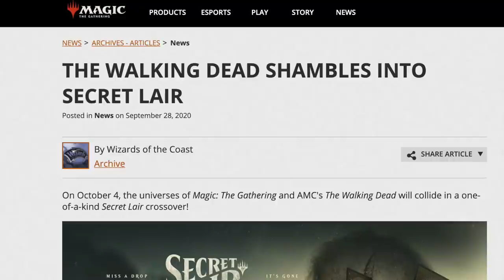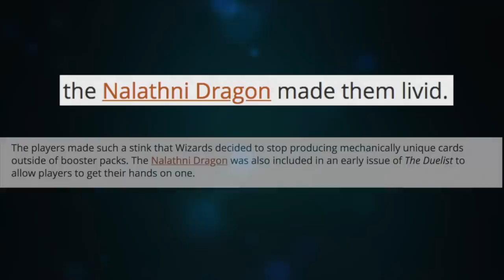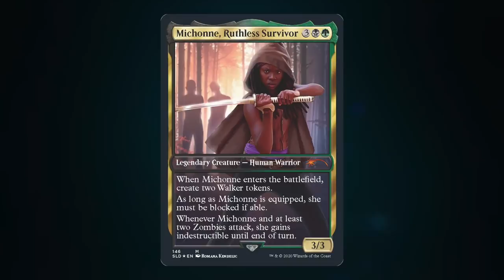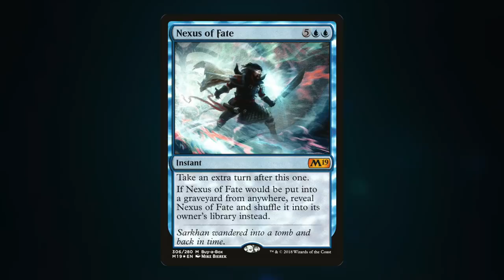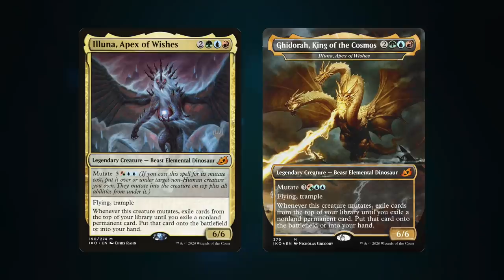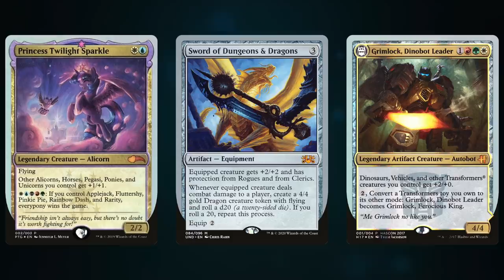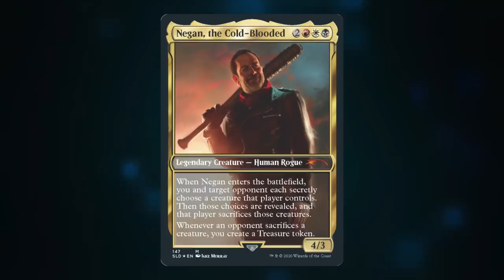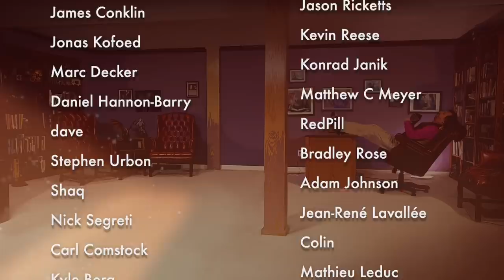Magic: The Gathering Is The Walking Dead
Be sure to check out my newest video, "How To Play Legends Of Runeterra" Legends of Runeterra is free to play, and unlike many free to play games, it has been hailed as one of the least predatory economic models around.

A lot of good commentary on these issues out there, but I found powrdragn's video on the Uro banning and The Walking Dead Secret Lairs to be both incredibly insightful and deeply resonant. Strong pathos at play and I strongly recommend giving it a watch